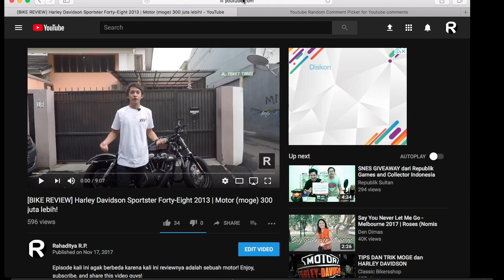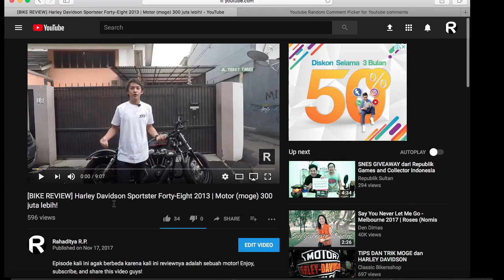PEMENANG GIVEAWAY ISSUES01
Video ini pengumuman pemenang giveaway terakhir yang diadakan saat video harley davidson, pemenang mendapatkan 1 buah t shirt issues01limited edition!